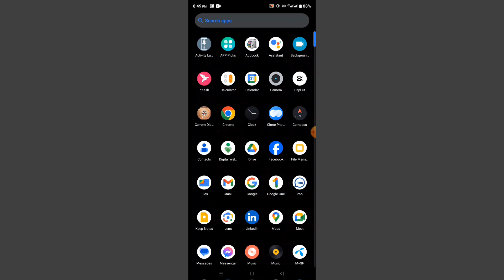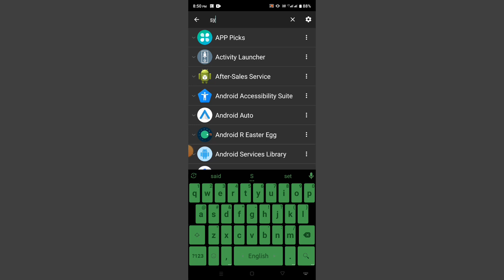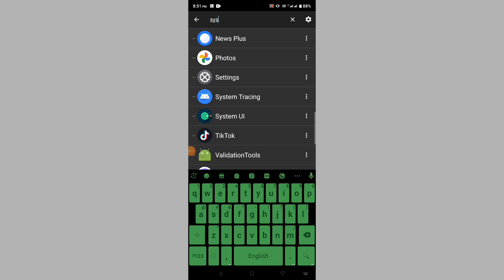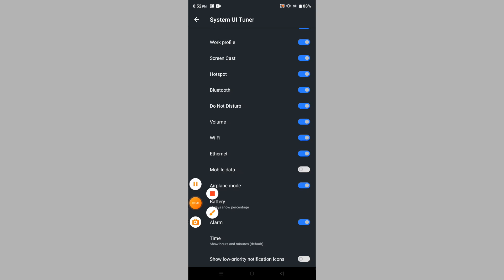wifi হাইড কিভাবে করে | Wifi hide kore kivabe | wifi signal hide app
wifi হাইড কিভাবে করে,

wifi হাইড করে কিভাবে,

ওয়াইফাই হাইড,

ওয়াইফাই চালালে কেউ বুঝতে পারবে না,

wifi hide করার নিয়ম,

wifi চালালে কেউ বুঝতে পারবে না,

হাইট কিভাবে বাড়বে

wifi hide kore kivabe,

wifi name hide kore kivabe,

hide wifi not connecting,

how to hide my wireless network name,

how to hide wifi connection in android,

hide wifi network show kaise kare,

how to hide wifi on screen,

hide wifi connected icon android,

how to hide wifi network ftth,

how to hide wifi network in zte,

kivabe wifi hide korbo,

how to hide hotspot icon in vivo,

wifi hide network apps,

hotspot hidden network problem,

hide wifi symbol android,

wifi hide hole ki korbo,

how to hide wifi name netis,

how to hide wifi network on mobile,

kivabe wifi icon hide korbo,

how to hide wifi connect,

how to hide wifi network huawei,

how to hide wifi status bar,

how to hide wifi name subisu,

how to hide wifi network techmind,

how to hide your ptcl wifi network from others,

how to hide wifi network name,

how to hide wifi network icon,

how to hide wifi network dishhome,

hide wifi connection android,

can't connect to hidden wifi,

hide wifi connect,

how to hide wifi network hathway,

how to hide network name wifi,

how to hide wifi network globe

wifi ka qr code kaise hide kare,

wifi router hide,

wifi repeater hide,

hide internet router,

remove wifi restrictions,

hide wifi tenda router,

how to hide wifi name tenda router,

how to hide wifi network zte router,

how to hide your phone from wifi router,

wifi router name hide,

how to hide wifi name in nokia router,

wifi signal hide